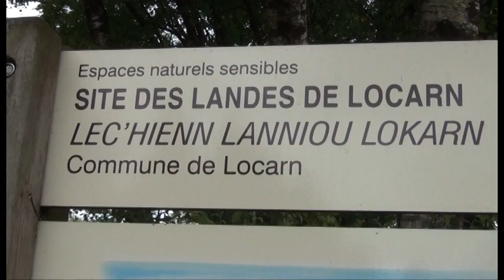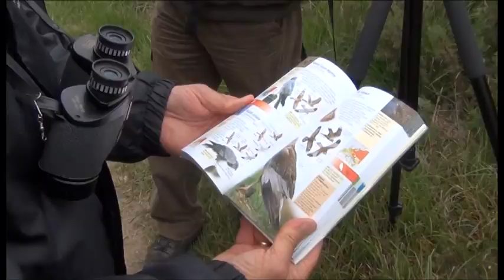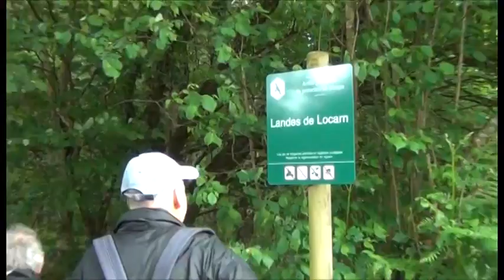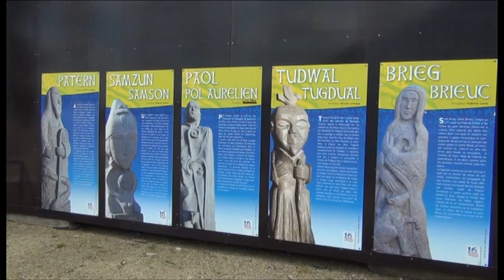Sortie ornitho dans les landes de Locarn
Comme tous les ans ; notre petit groupe de passionnés de nature se retrouve pour notre grande sortie. Cette année Jean-François Le Cam nous emmène dans le sentier du Minez Guéllec dans les landes de Locarn.
C'est parti pour une boucle de 6,5 km à travers landes, forêts et chaos rocheux.
Nous suivons le balisage qui représente  le busard Saint-Martin. C'est un oiseau emblématique du site. Peut-être que nous le verrons !
Ça chante !
Voici un prestige du passé : un menhir...ici on dit : « AR PEULVEN « La pierre debout Menhir c'est pour les archéologues.
Superbe paysage...mais un peu brumeux !
Une buse variable parade devant nous...elle se laisse porter par les vents.